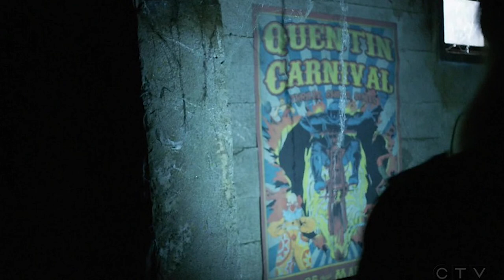Where did Ghost Rider take the Darkhold?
Now that the season finale of Agents of S.H.I.E.L.D. has aired, some lingering questions remain. What happens to Ghost Rider now? Where did he take the Darkhold? How does this all fit into Doctor Strange? Let's review the episode and see what we can come up with.